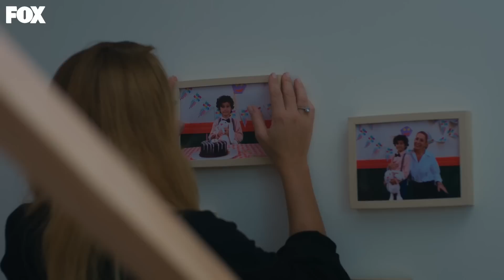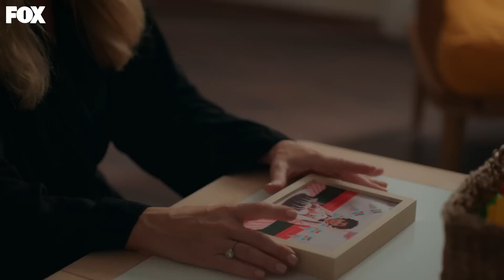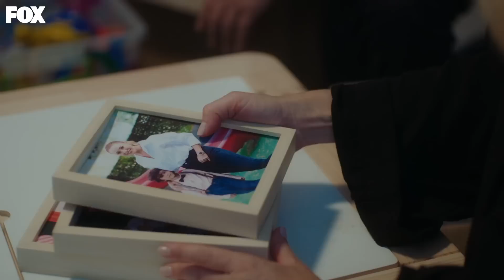Soysalanlar Hayata Yeniden Başlıyor - Yabani 2. Bölüm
Neslihan, Ali'nin odasını toparladı. YAS BİTTİ!

Yaman Soysalanlar’ın malikanesinden kaçtığında perişan haldedir. Dövdüğü Alaz’ın kardeşi olma ihtimali ve en acısı yanlışlıkla bıçakladığı kadının annesi olma ihtimali onu darmadağın etmiştir. Belki de ailesini bulmuştur ama artık penceresinden gizlice girdiği o evin kapısını çalacak yüzü yoktur.

Polis ve Soysalanlar her yerde onu aramaktadır. Ancak Yaman polise teslim olmadan önce gerçeği öğrenmeye kararlıdır. Kendini bildi bileli yanında taşıdığı yarısı yırtık çocukluk fotoğrafından başka kanıtı olmasa da… Rüya’nın yardımıyla Neslihan’ın karşısına çıktığında işler hiç de hayal ettiği gibi ilerlemez… Artık gerçekler ortaya çıksa dahi kapanmayacak çok derin yaralar açılmıştır…

KÜNYE
Yapımcı: Fatih Aksoy & Mehmet Yiğit Alp
Yapım Şirketi: NTC Medya
Yönetmen: M.Çağatay Tosun
Hikaye/Senaryo: Hilal Yıldız
Genel Koordinatör: Emel Kurt
Uygulayıcı Yapımcı: Cenk Yengin
Tür: Dram